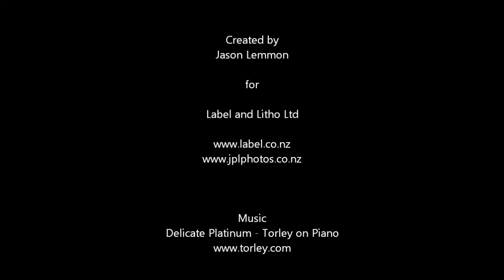Time to go - Label & Litho move to a new factory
Wellington Label Printing company Label & Litho recently moved from one factory to another in Lower Hutt. Moving all the heavy duty equipment was no easy task, and made from some pretty cool gopro footage - check it out!

Label and Litho is a label printing factory in Lower Hutt - making your label concepts a reality. We print wine labels, beer labels, pharmaceuticals, food and everything in between.